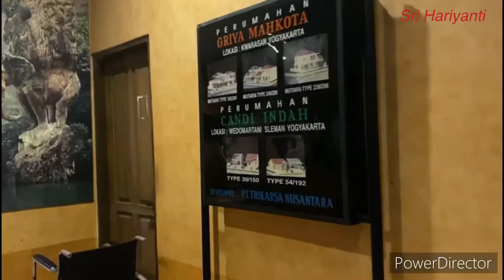HAPPY BIRTHDAY MY SON ( 21Years ) AT BANYU MILI COUNTRY CLUB JOGJAKARTA